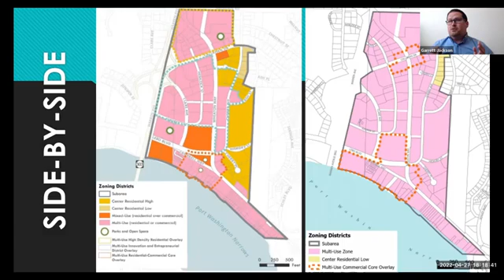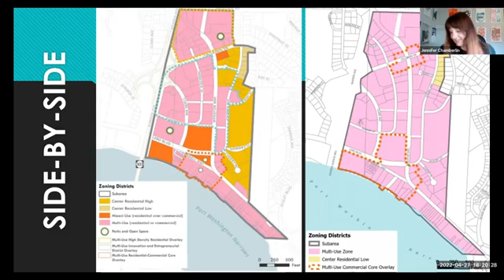MFTE Part 2c Jennifer Chamberlin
BPOVotes.org